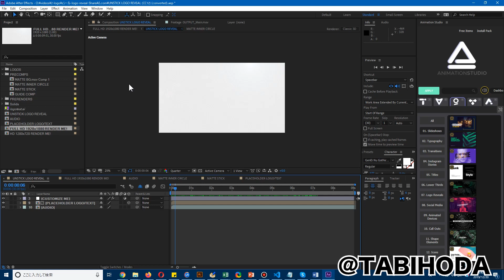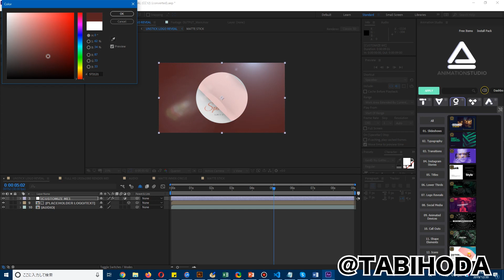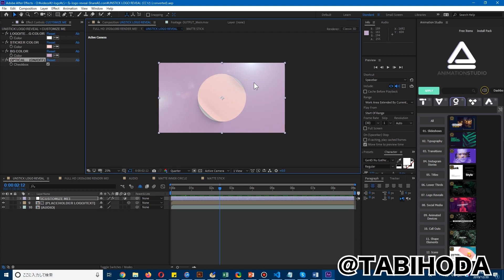シールがめくれるロゴの作り方 After Effects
Camera : Osmo Mobile + Asus zenfone 3,zenfone Zoom S,  LUMIX DMC-GX8
Soft : Premiere Pro After Effects

プレミア トランジション かっこいい

プレミアプロ エフェクト キラキラ
Premiere Pro のエフェクトの種類
アフターエフェクト テンプレート
アフターエフェクト 使い方
アフターエフェクト アニメーション
ae エフェクト
アフターエフェクト エフェクト 作り方
アフターエフェクト プレミア
アフターエフェクト プラグイン
ae トランジション かっこいい
after effects 動画編集